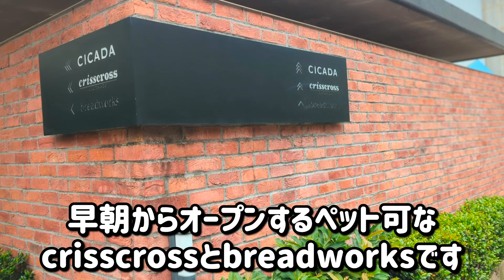青山でペット可なお勧めカフェ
日々の記録動画です。
食べログのカフェ及びバン部門で百名店に選ばれたペット可のお勧めカフェです。2012年オープンなのに現在も並び人気が衰えないクスノキを中心としたポケットパークの様な開放的なテラス席が魅力的な表参道のカフェcrisscrosとベーカリーbreadworksの紹介します。

crisscros表参道（クリスクロス）
8 a.m.～21 p.m.
■ホットコーヒー（リフィルフリー）/680円
表参道駅から徒歩２分に位置するカフェ「crisscros表参道」の魅力は、クスノキを中心とした緑豊かなペット可のテラス席と、朝から晩まで幅広い時間帯で利用できることです。また、パンケーキやサンドイッチなどの軽食やソフトドリンクからドリンクまで提供しており、心地よい空間で食事を楽しむことができます。

breadworks表参道（ブレッドワークス）
8 a.m.〜20 p.m.
■クロックマダム/560円
■カスタード/240円
クリスクロス表参道と同じ敷地内にて職人が手作りする美味しいパンやサンドイッチ、ペストリー、コーヒーを、朝から晩まで幅広い時間帯で利用できることです。また、店内は緑に囲まれたテラス席があり、ゆったりとした時間を過ごすことができます。

CICADA（シカダ） ※ペット不可
11.30 a.m.〜23 p.m.
拡がる緑溢れる空間は、気心知れた友のような存在のcrisscrossとパンを粉から焼き上げるbreadworks。その奥に展開するのは約50年前に日本を代表する建築家【芦原義信】（ソニービルや東京芸術劇場、駒沢公園体育館と管制塔など）が手掛けた日本船舶青山社員倶楽部をリノベーションした、ヨーロッパ・コロニアル調がコンセプトの環地中海料理レストランCICADA。樹木とプールがあり、リラックスできる空間で、タジン、パスタ、シーフードなど、美味しい地中海料理を楽しむことができるレストランです。

スムースコートの父とロングコートの母の血を引く小さなチワワの女の子。
名前はギグル。GIGGLEとは小さな女の子がくすくす笑う様子を表す英語です。